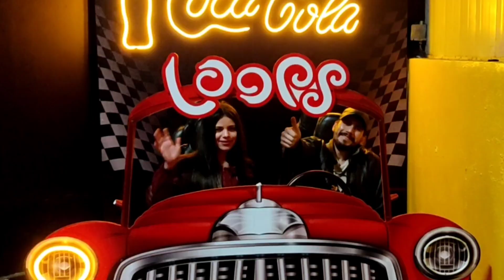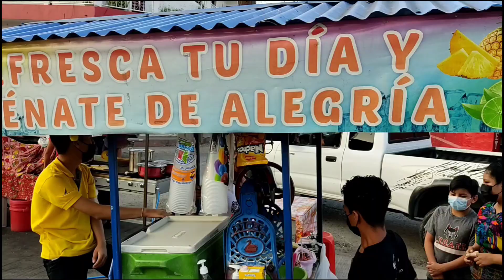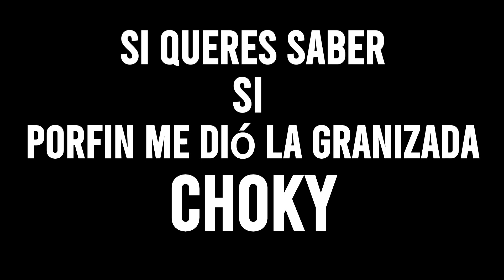IPALA/Comida Callejera/¿Que comen los Ipaltecos? Parte.1/3🥟🫓🌮